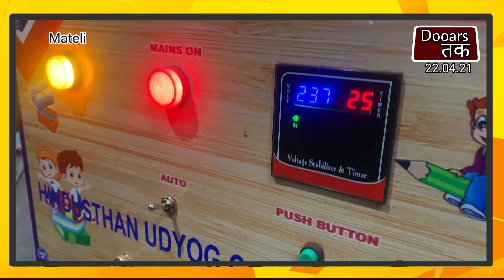एक्षिन कर आवल आंधी-तूफान से चा श्रमिक मन कर घर क्षतिग्रस्त | Dooars Tak |22-04-21